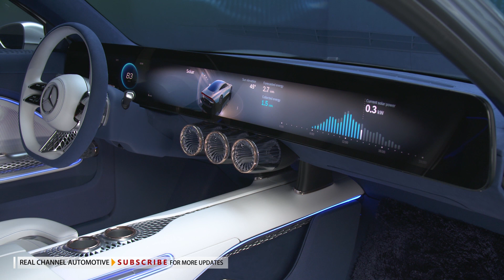Mercedes-Benz VISION EQXX - Interior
Mercedes-Benz unveils 1,000 km-per-charge VISION EQXX prototype.
Mercedes-Benz on Monday took the wraps off its battery-powered VISION EQXX prototype which it says will have a range of more than 1,000 kilometres (km) per charge, taking a big stride in its electric vehicle (EV) ambitions.

Daimler, soon to be rebranded Mercedes-Benz, announced plans in 2021 to invest more than 40 billion euros ($45 billion) by 2030 to take on Tesla in an all-electric car market, including building eight battery plants. From 2025, all its new vehicle platforms will only make EVs, it has said.

The VISION EQXX, dubbed the most-efficient Mercedes-Benz ever built, will have energy consumption of less than 10 kilowatt hours (kWh) per 100 km, said Daimler.

Tesla's Model S 60 currently consumes 18.1 kWh over the same distance, data on its website shows.

"The Mercedes-Benz VISION EQXX is how we imagine the future of electric cars," Mercedes-Benz CEO Ola Kaellenius said.

Daimler will test-drive the prototype before the middle of the year on various types of terrain, Chief Technology Officer (CTO) Markus Schaefer told journalists on Monday.

Some components of the prototype would be available in Mercedes-Benz vehicles within two to three years, Schaefer said. However, the CTO declined to specify when the 1,000 km-range battery would be market-ready.

"We will likely be the first to show a 1,000 km-range car in real life, with such a small battery," Schaefer said.

When such a vehicle would go on sale is a "market decision" to be determined once the carmaker had established how much range customers expected and what they would be willing to pay, he said.

The prototype, built within 18 months, "puts an end to range anxiety," Mercedes-Benz said, referring to one of the key obstacles for why EVs have not been in higher demand.

This required developing a new battery pack, which the company says would fit into a compact vehicle and whose energy density - measuring how much power batteries can hold compared to their size - stands at close to 400 watt hours per litre.